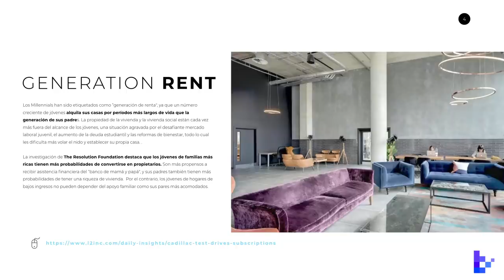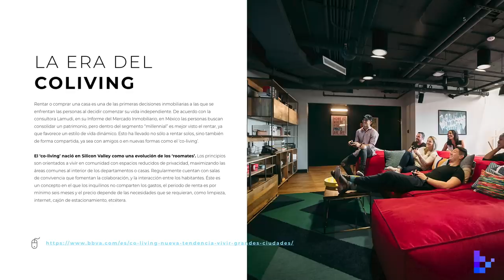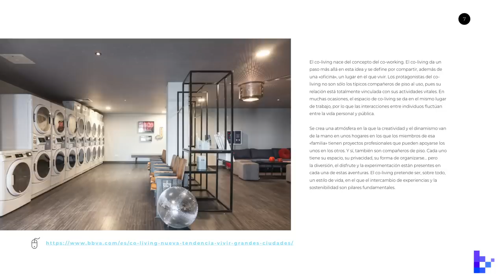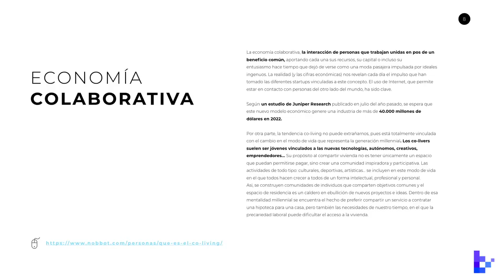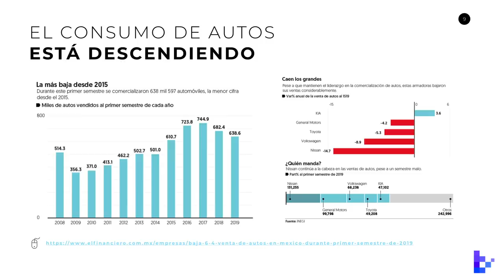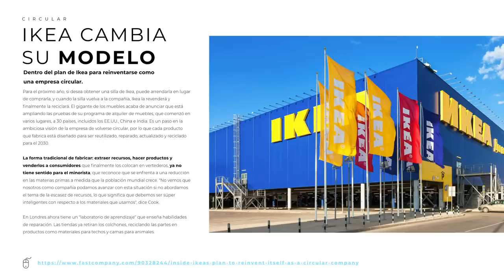BlackTrends 14. La economía de la no posesión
¿Comprar un vehículo? ¿Comprar una casa? ¿Comprar muebles? Las nuevas generaciones ya no están pensando en adquirir cosas, la economía de la no posesión se trata de rentar las cosas para usarlas solamente cuando las necesitamos.